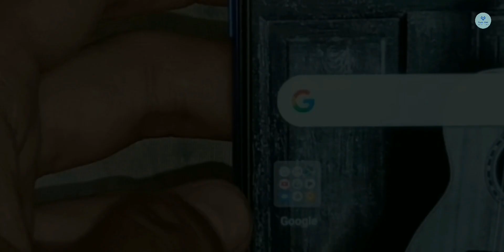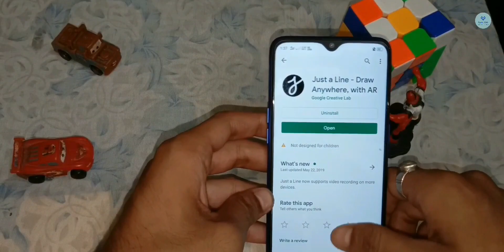RealMe 3 Pro is Google AR Core Support ???🤔🤔 | Tech G99 in Hindi | Realme Update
Welcome to TECH G.
This Video I will Show you RealMe 3 Pro is Google AR Core Support In HIndi .

Youtube Gears/ Devices & Equipement
1. DSLR Camera
2. Microphone
3. Studio Lights
4. Laptop
5. Tripod
6. Vlog Camera
7. Studio Green Screen
8. Studio Wallpaper